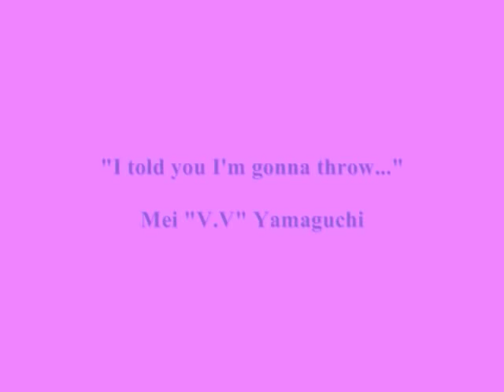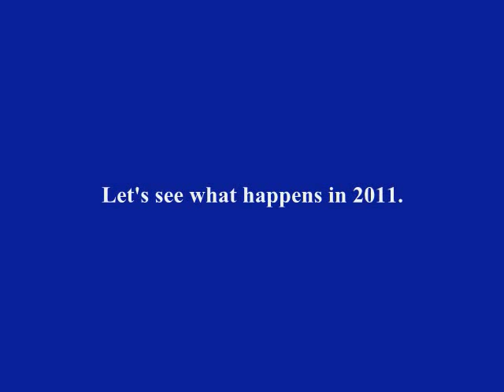2009 S-cup Mei Yamaguchi vs Madoka Okada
Shoot Boxing Girl's 1day tournament "Girl's S-Cup 2009". Mei made to final, finished as 2nd place. In semi-final, she showed various throws in the fight against Madoka Okada.
Shoot  Boxing allows standing submission and throws. Throws (if you raise your opponent above the waist level) gives 1 or 2 points, it depends how you throw; foward 1 point, or back 2 points. So if you throw with suplex, that it 2 points;concerned as same damage as 1 down.